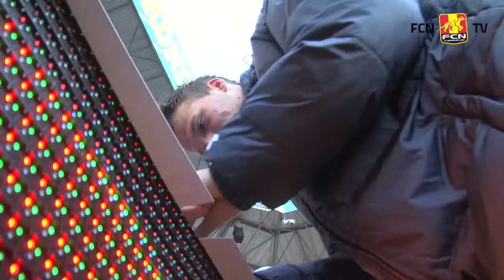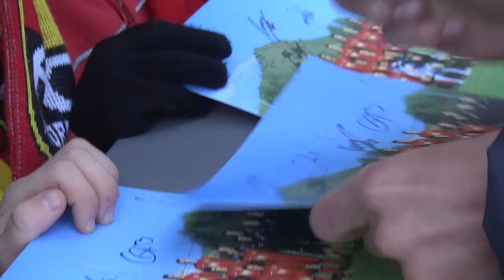Matchvinder Lindberg: Havde jeg ikke drømt om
19-årige Kristian Lindberg stod for FC Nordsjællands enlige scoring mod AC Horsens og blev dermed matchvinder. Ikke just et scenarie den unge angriber havde drømt om før kampen.